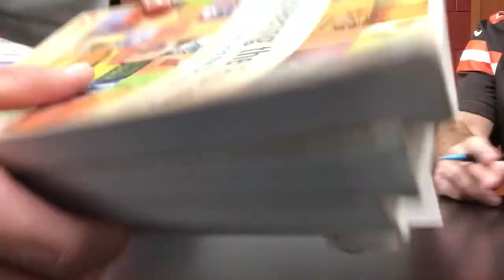Michael deck 2021